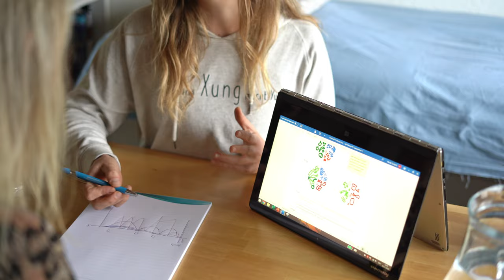Zentrum Xung macht Yung crowdfunding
Mitten in Thun entsteht ein neues Gesundheitszentrum!

Supporte jetzt das Team von Xung macht Yung, um ihren Traum zu realisieren.

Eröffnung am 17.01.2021